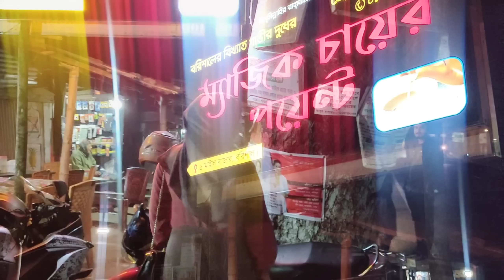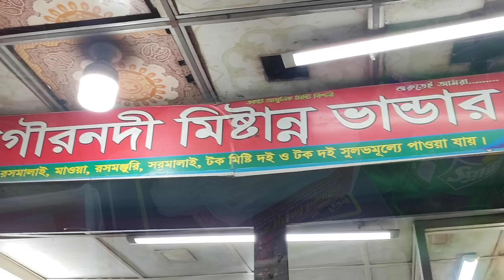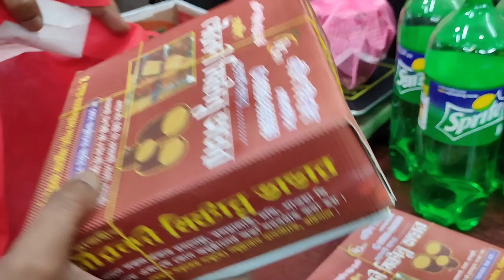বরিশাল ছয় মাইল ম্যাজিক চায়ের পয়েন্ট। বিখ্যাত গৌরনদীর মিষ্টি